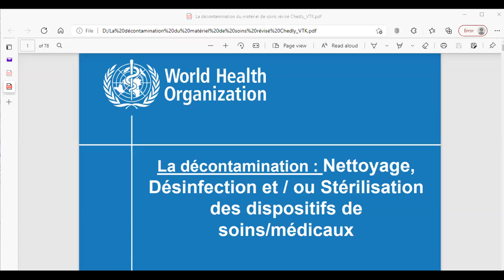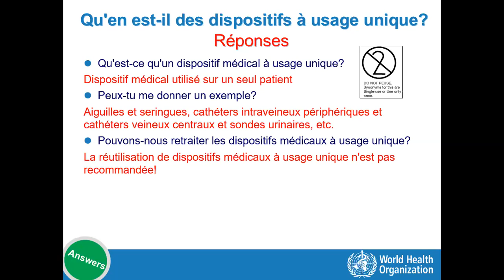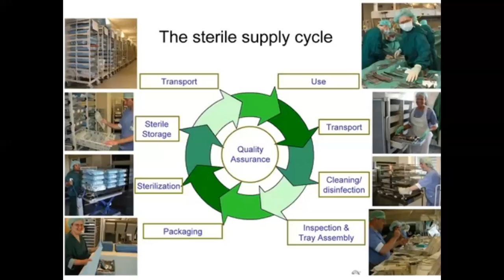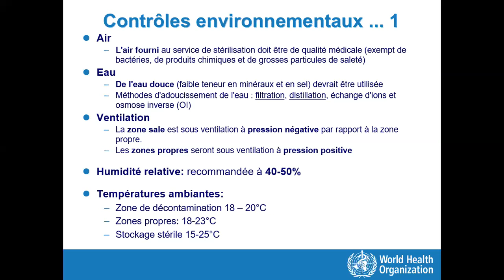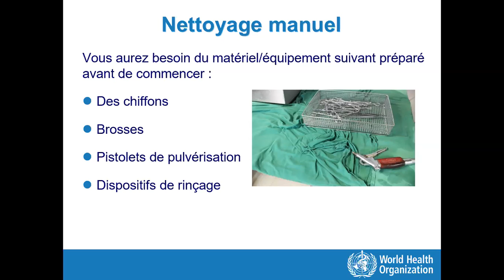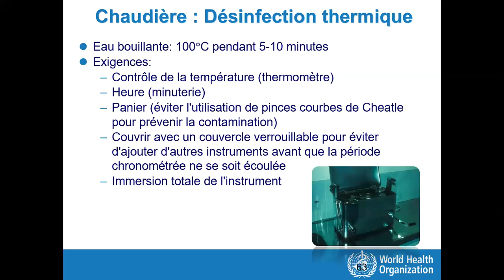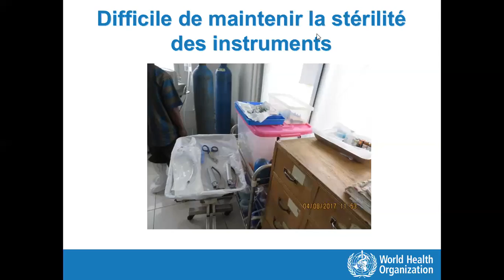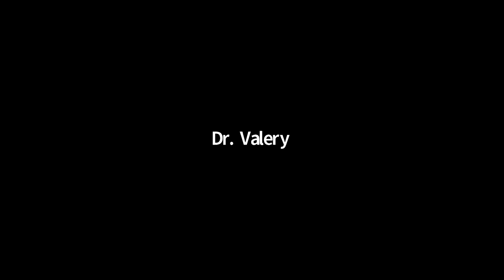Webinaire sur la prévention et le contrôle des infections a COVID-19 et communauté de pratique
La décontamination : Nettoyage, désinfections et/ou stérilisation des dispositifs de soins/médicaux | Oct 7, 2021